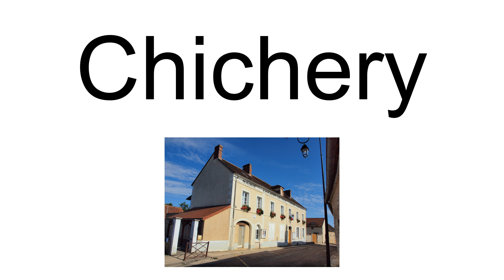Chichery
Chichery is a commune in the Yonne department in Bourgogne-Franche-Comté in north-central France.